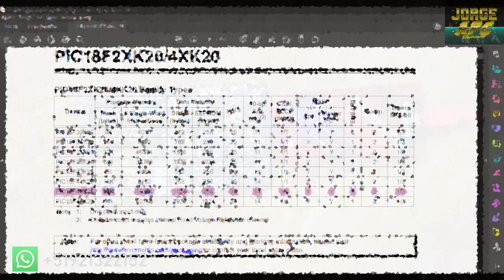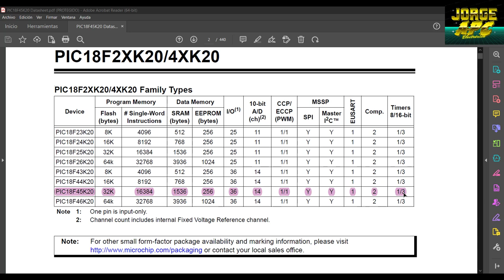PIC18F45K20 PICkit Demo Board Introducción en MPLAB X compilador XC8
PIC18F45K20
CPU RISC DE ALTO RENDIMIENTO
Arquitectura optimizada para compilar en lenguaje C.
64Kbytes de memoria de programa.
3936 byte de memoria de datos.
1024 bytes EEPROM
Operación de 16 MIPS
Niveles de prioridad para interrupciones.
Stack (PILA)  de 31 niveles.
Multiplicador de hardware de ciclo simple 8x8.

ESTRUCTURA DE OSCILADOR FLEXIBLE
Oscilador interno de 16MHz de alta precisión.
Selección de oscilador interno por software de 31KHz hasta 16MHz.
Oscilador interno de hasta 64MHz con PLL habilitado, sin componentes externos.
Oscilador secundario usando el Timer1 a 32KHz.
Monitoreo de reloj a prueba de fallos.

CARACTERISTICAS ESPECIALES DEL MICROCONTROLADOR
Rango de voltaje de operación: 1.8v a 3.6v (Low Power)
PERIFERICOS
35 pines de entrada/salida, más un pin de entrada.
3 interrupciones externas programables.
4 interrupciones por cambio de estado.
8 resistencias pull up internas programables.
Módulo Captura/Comparador/PWM
Módulo mejorado CCP
Módulo de sincronización maestra puesto serie (MSSP)
 SPI
 I2C
Módulo mejorado universal de transmisión recepción síncrona asíncrona (EUSART)

Jorge APC